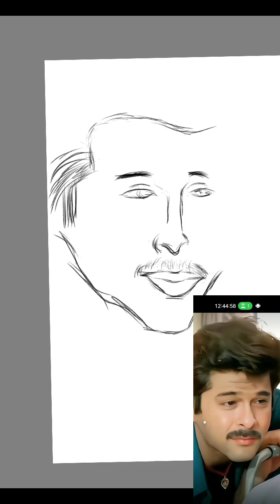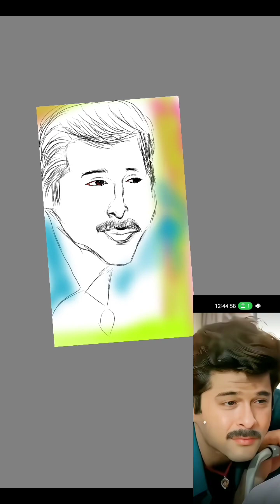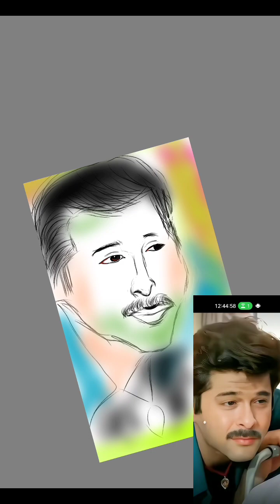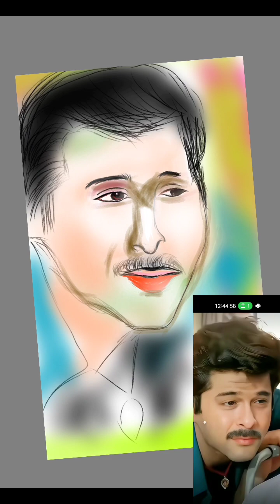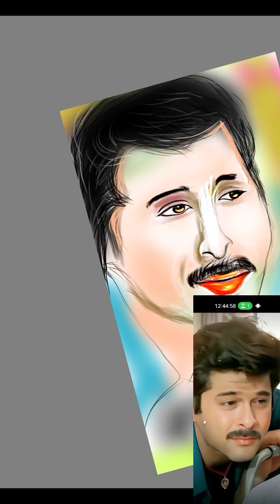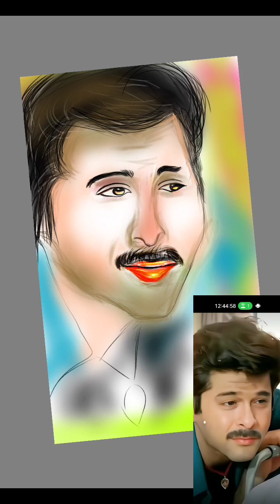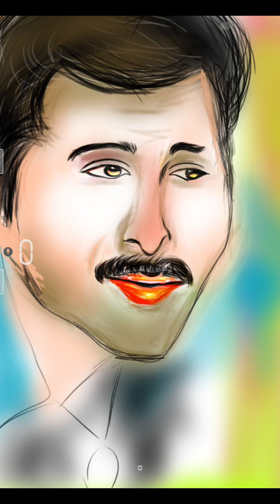ANIL KAPOOR MOBILE 📲 DROWING SKETCH